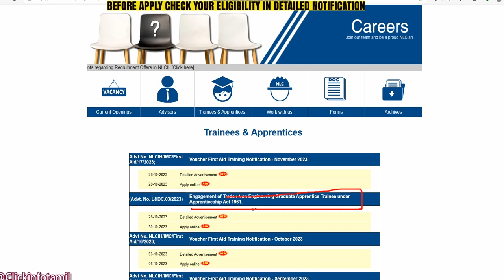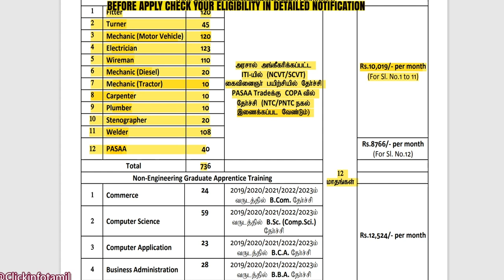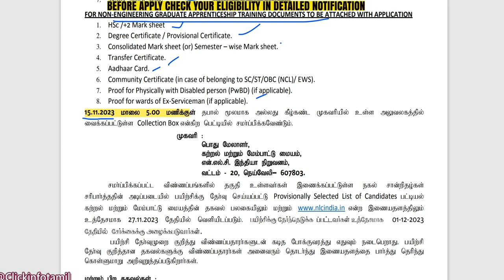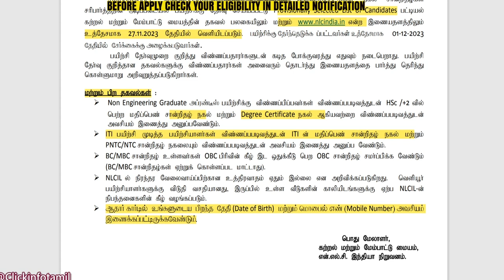nlc apprentice recruitment notification &non graduate apprentice I nlc job vacancy in tamil